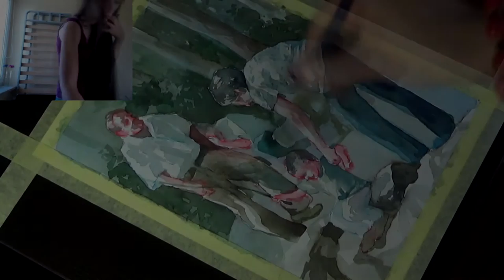Watercolor painting: Shanghai V